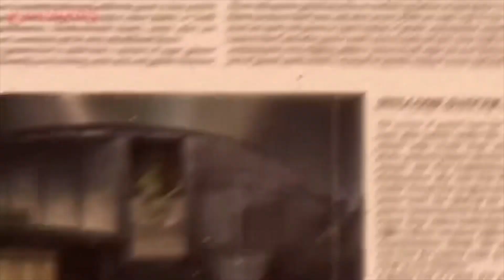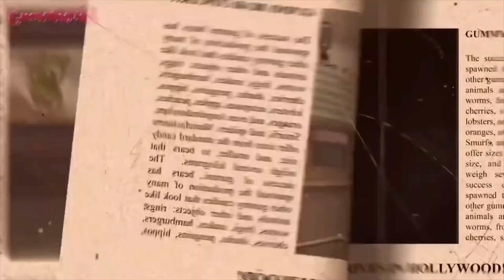(FULL) Jsem Pouze Z Gumy Méd’a (Halloween Special) 🎃 Gumy Med’a 👻 Gummy Bear Song Czech Version 🎃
Video version of @AidentheTechBoy-lv9gl ‘s project